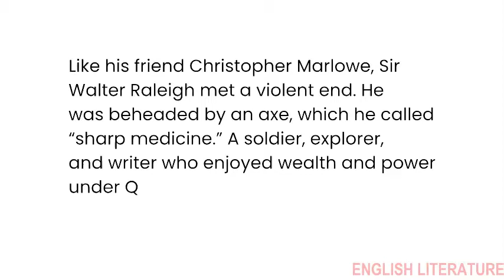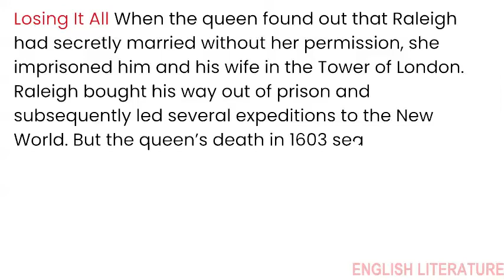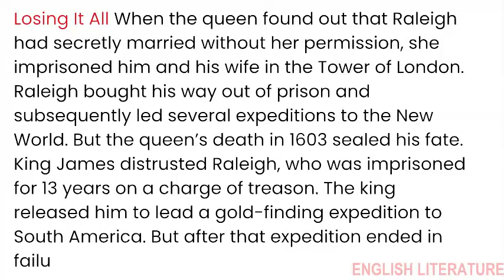A short biography of Sir Walter Raleigh